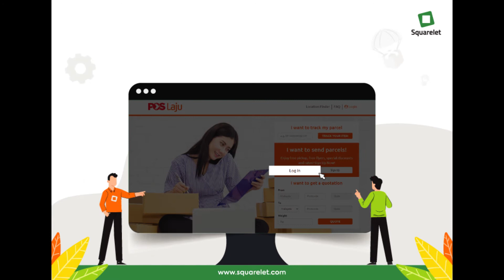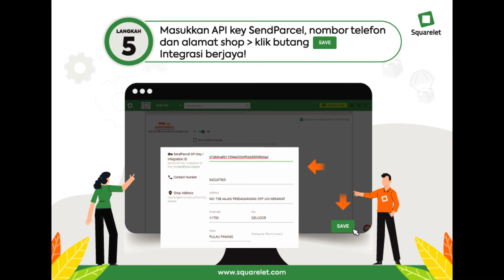Help: Integration Squarelet & SendParcel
Video Help ini menerangkan mengenai tutorial Integrasi Squarelet dan SendParcel. Kini anda boleh terus print consignment note pos laju terus dari sistem Squarelet.